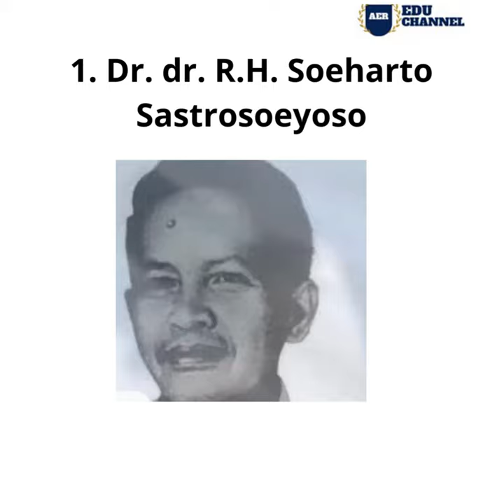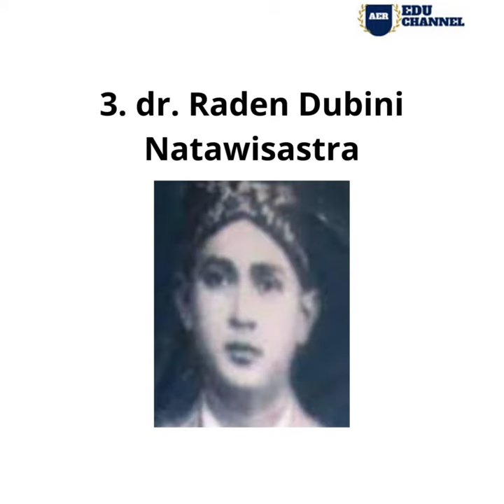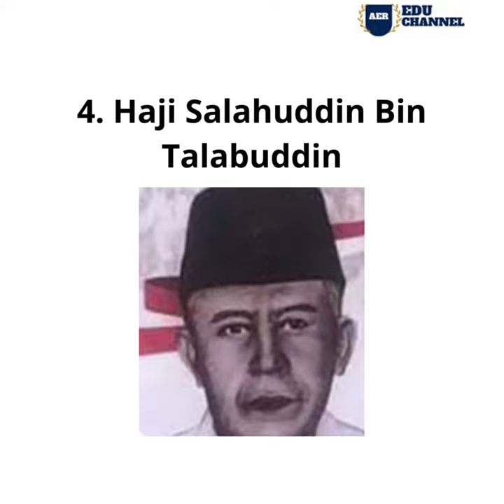PAHLAWAN NASIONAL 2022